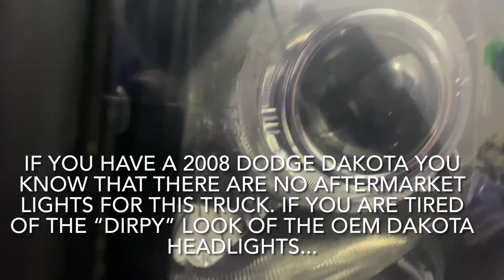The 2008 Dak Gets a New Pair of Eyes (Dodge Dakota Custom Headlight Retrofit)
If you own a 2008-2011 Dodge Ram Dakota, you are probably aware of the fact that there are ZERO aftermarket headlight options for this generation Dakota. I just gave up looking and started thinking of more custom DIY options. I decided to go for an aftermarket projector/halo retrofit for my current headlights.

I baked the headlight enclosure, separated the two halves and installed the ijdmtoy projector/halo retrofit. That was the easy part.

It has a solenoid with a flap that gives you low beams. But I can’t figure out where the wires from the solenoid splice into on my truck.

But anyway I thought this was a good mod if anyone with an 08-11 is sick of their plain “derpy” stock lights